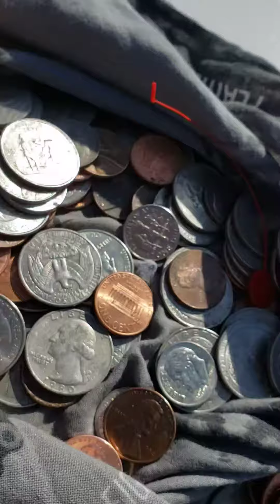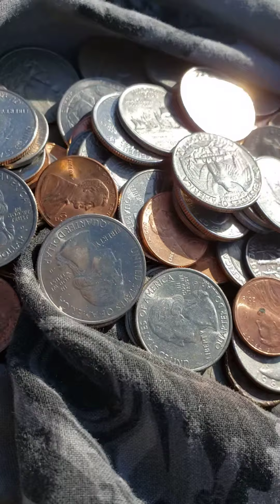Depositing money 💰 to the bank, flashing money 💰 on YouTube 😆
I am feeling left out 😆